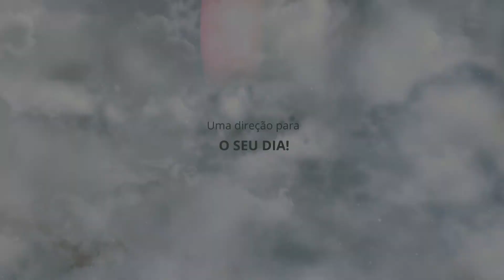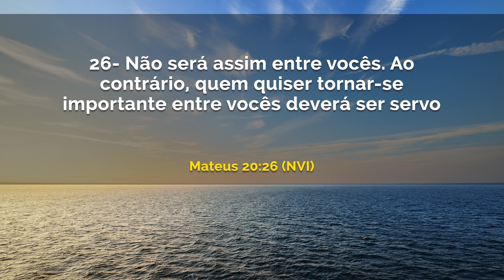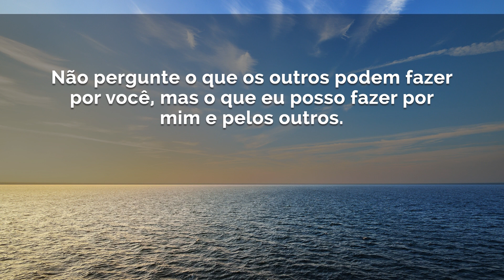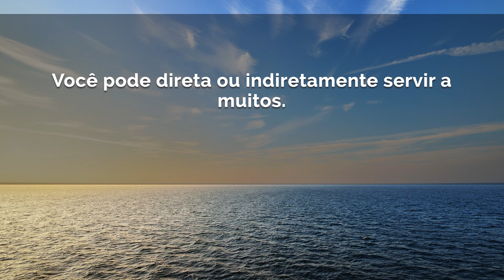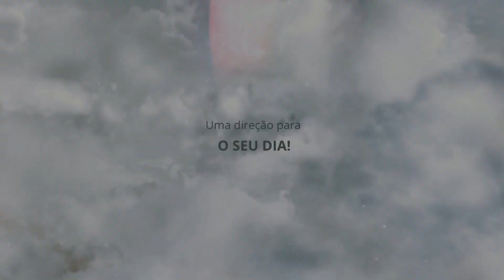Servir leva a grandeza. || Maurílio Ribeiro - SEX -15.05.2020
Acompanhe ao vivo os nossos cultos:
Bispa Cléo Rossafa  - às 09h, (Domingo)
Bispa Cléo Rossafa - às 03h, - (Quinta de Guerra)
Bispa Cléo Rossafa - às 18h, (Segunda a Sexta-feira) - (Exceto Quinta-feira)

Bispo Anderson Cassin - às 00h, - Todos os dias - (Exceto Quinta-feira)
Bispo Danilo Marcuzzo  - às 3h, (Segunda a sábado - (Exceto Quinta-feira)
Bispo Bruno Pedroso - às 7h - (Segunda a sábado e Domingo às 18h)  - (Exceto Quinta-feira)
Bispo Maurílio Ribeiro - às 9h, - (Segunda a sábado) -(Exceto Quinta-feira)
Bispo Murillo Rossafa  - ao meio-dia (Segunda a sábado)
Pastor Fernando Rossafa -  às 15h, - Todos os dias - (Exceto Quinta-feira)
Bispo Tenir Xavier - às 21h30, - Todos os dias - (Exceto Quinta-feira)
Presbítera Mariana - às 18h, (Sábado)
Abertura do Jejum às 00h, de Quinta e encerramento ao meio-dia